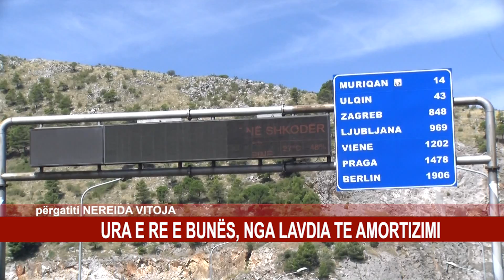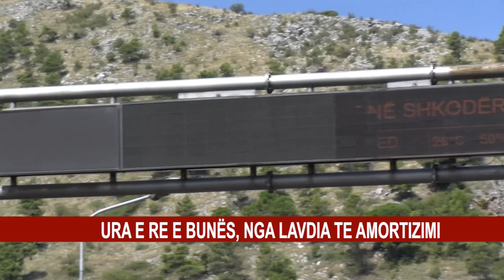URA E RE E BUNËS, NGA LAVDIA TE AMORTIZIMI